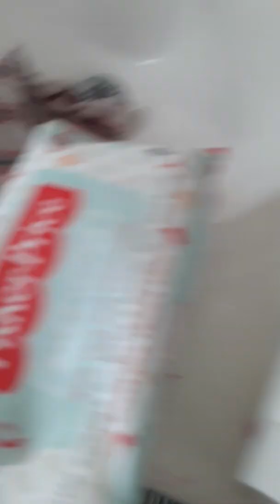Stop crying Antonio Brown why don't you just retire already. Get high and preach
Not for children none of my videos are